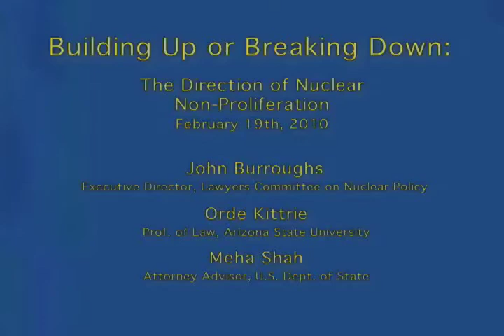Nuclear Non-Proliferation Conference 2010- Panel 2- What Can? A Legal Perspective on the NPT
On Friday, February 19th, 2010, The International Human Rights Law Society and The Albert Schweitzer Institute at Quinnipiac University presented Building up or Breaking Down: The Direction of Nuclear Non-Proliferation.

Panel #2 Topic: What Can? A Legal Perspective on the NPT